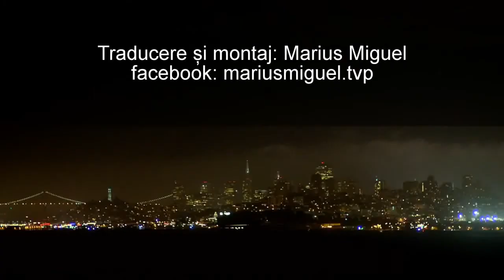Necesitatea de a te rupe de propria indoctrinare - Peter Joseph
''Cel mai mare suport pentru evoluţia gândirii umane este să îţi rupi propria îndoctrinare. Este foarte dificil să depăşeşti elementele emoţionale care devin atât de înrădăcinate în tine, încât imediat ai o reacţie, o suferinţă şi o durere cu orice interferează cu asta. E o problemă foarte complexă. Dar o spun din nou: Trebuie să învăţăm să identificăm şi să rupem propria îndoctrinare, dacă ne aşteptăm să progresăm ca civilizaţie.'' - Peter Joseph

Cadru din documentarul ''Cine este Peter Joseph?''